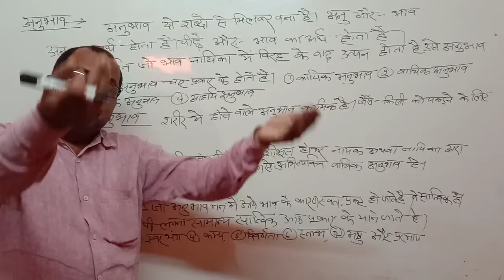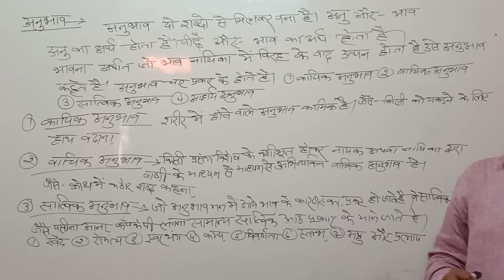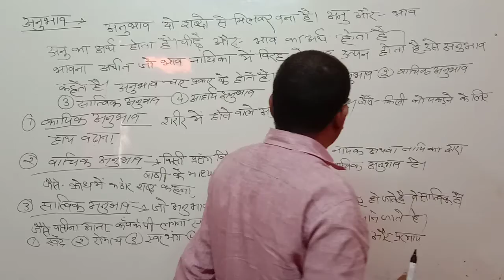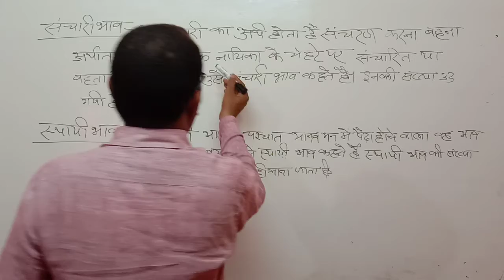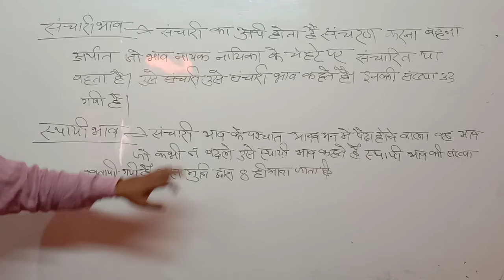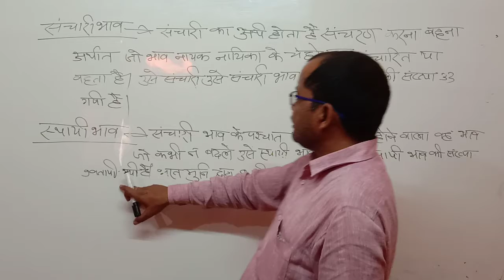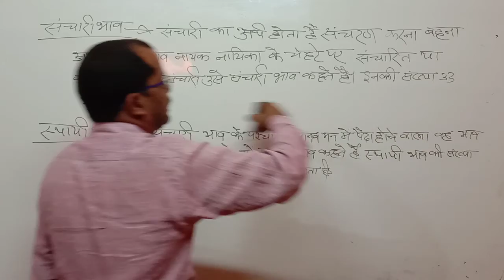हिंदी|| व्याकरण|| रस# अनुभाव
गंगोत्री देवी इंटर कॉलेज, सिकंदरपुर- बलिया, 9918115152